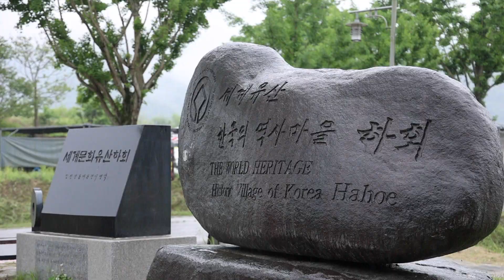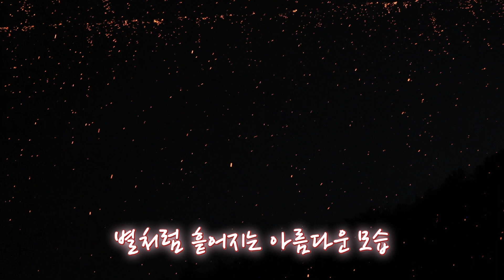특별한 K-전통 불꽃놀이, 선유줄불놀이 / 안동MBC 전국시대